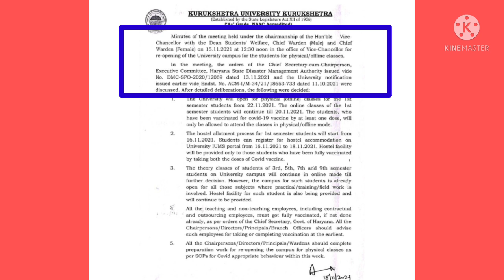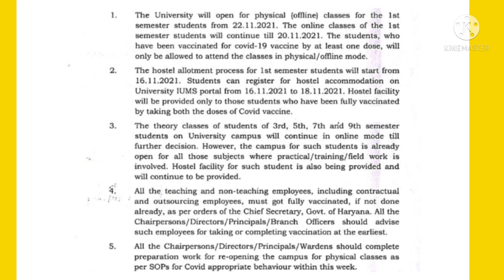Kurukshetra University Offline classes start | KUK campus Reopen 2021 | Kuk hostel admission 2021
🔴 Haryana College Reopen in 2021 latest updates.
🔴 Kuk Reopen 2021.
🔴 Haryana Higher Education Department Notice on college opening in 2021.
🔴  Notice on school college Reopening in 2021.
🔴 Haryana College opening latest updates.
🔴 हरियाणा में कॉलेज कब खुलेंगे।
🔴 हरियाणा में कॉलेज यूनिवर्सिटी कब तक खुलेंगे।
🔴 हरियाणा कुरुक्षेत्र विश्वविद्यालय खुलने पर बड़ी खबर।
🔴 हरियाणा स्कूल कालेज।

Haryana College Reopen Update.
Haryana College.
Haryana Board.

Haryana latest updates on college opening 2021.
hbse.
Haryana College and University opening update.

Haryana College.
hbse.
Haryana University.